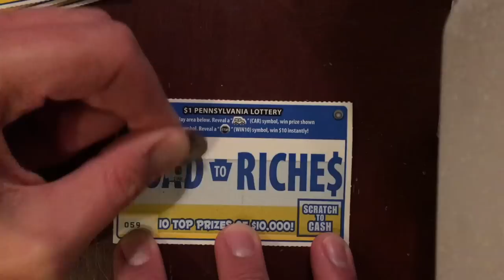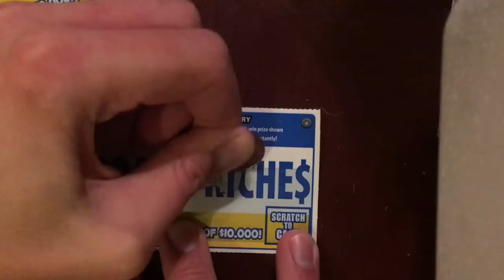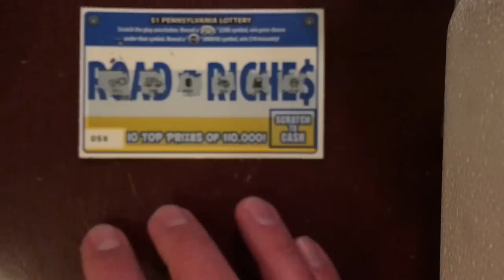$1 Wednesday Road To Riches - PA Lottery - Scratchers